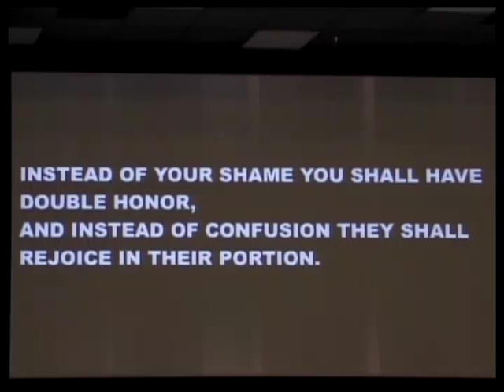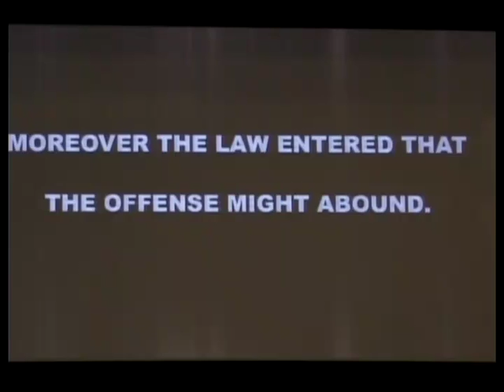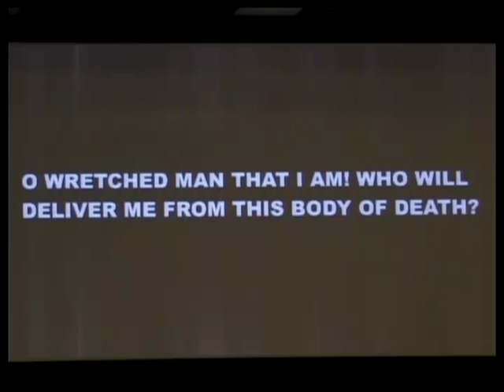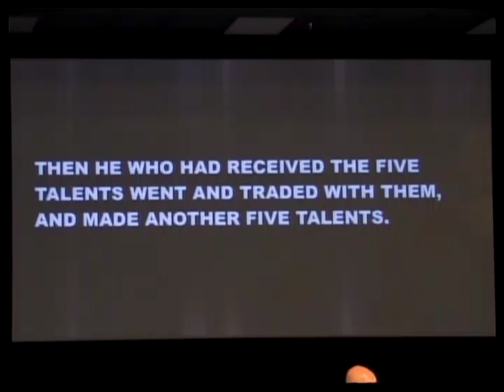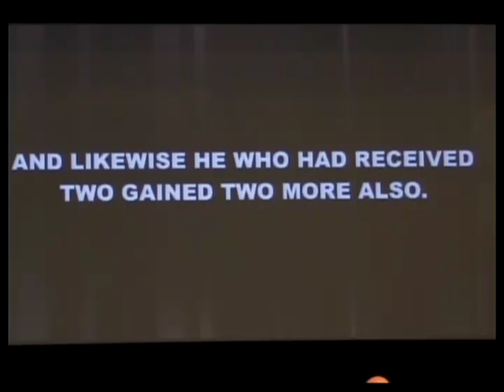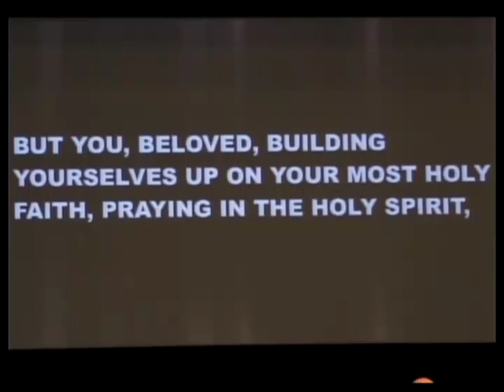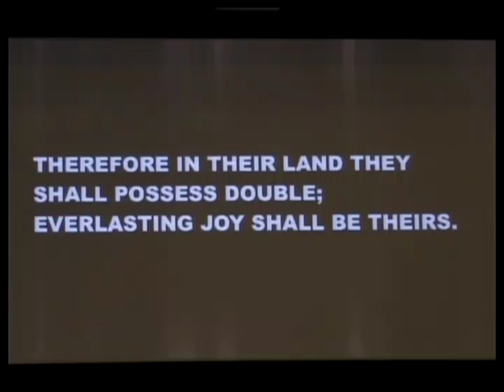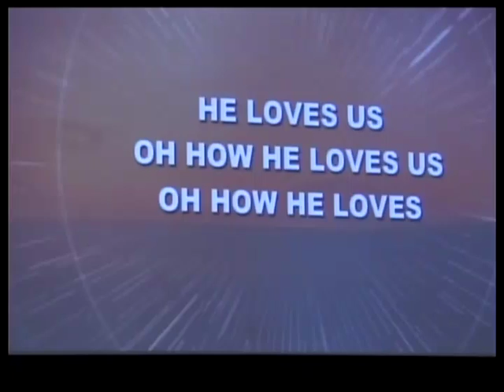Limitless Grace, Part 4